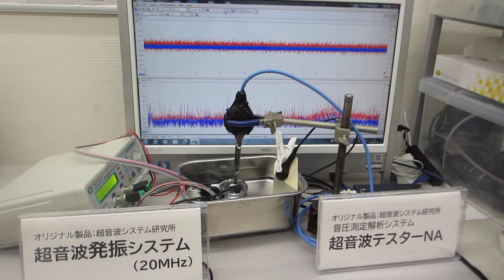超音波加湿器（１．７ＭＨｚ １５Ｗ）の利用技術（音響流のコントロールによるメガヘルツの超音波洗浄）